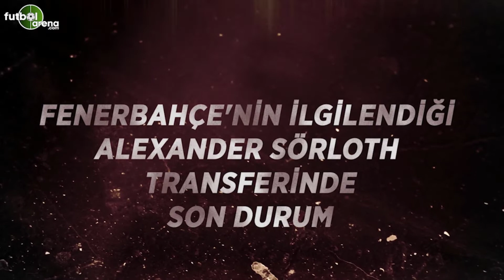Fenerbahçe'nin ilgilendiği Sörloth takıma neler katabilir? | Puan kazandıran çok yönlü santrfor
Geçtiğimiz sezonun başında 20 milyon Euro bedelle Leipzig'e transfer olan Norveçli golcü Alexander Sörloth, Bundesliga'da beklenen katkıyı sağlayamadı. Sörloth'un yeniden Türkiye'ye döneceği iddia edilirken oyuncuyla Fenerbahçe ve Trabzonspor'un yakından ilgilendiği biliiniyor.

Fenerbahçe'nin ilgilendiği Alexander Sörloth takıma neler katabilir?

En belirgin özelliği güçlü fiziği
Trabzonspor forması altında 33 gol
Çalışmaktan asla vazgeçmeyen bir kişilik
Mesut Özil ve Sosa'nın sevebileceği bir golcü
Alman gazeteci Gudio Schafer'den heyecanlandıran açıklama